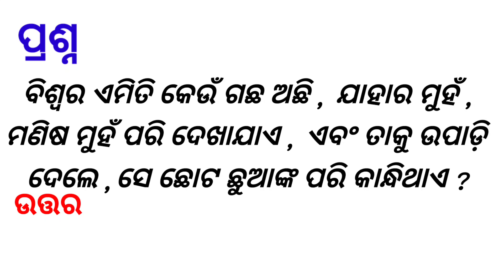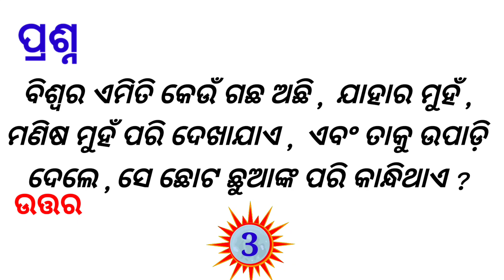Odia all GK ||Odia all quiz ||Odia Dhaga dhamali ||Odia funny question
, Odia Gk video, Odia Gk pdf, odia general knowledge short questions, Odia gk class for osssc, odia gk for opsc, odia gk for ossc, ...